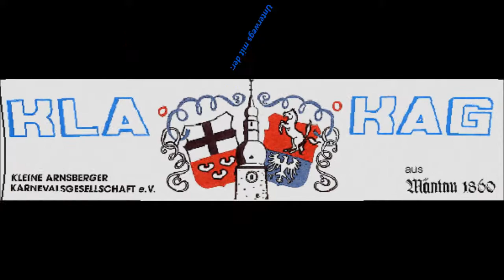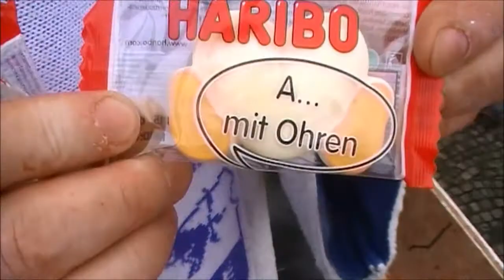Karneval in Arnsberg 2016 - Vorschau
Arnsberg-Fernsehen: FOlge 60 . Unterwegs beim Karneval in Arnsberg!